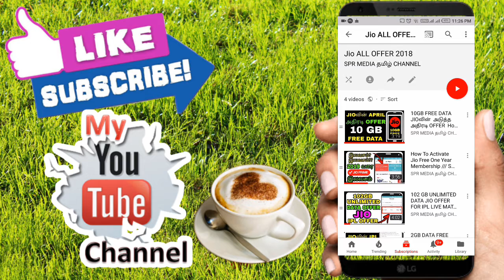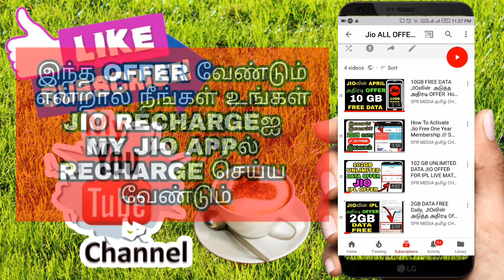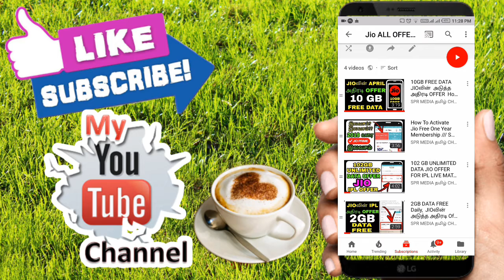JIO 1.5GB FREE DATA DAILY FOR ALL CUSTOMERS /// OMG TAMILAN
Jio Double Dhamaka Offer Giving Users 1.5GB Additional Data Per Day on Prepaid Recharges

Jio Double Dhamaka Offer starts today and ends on June 30

It will offer 1.5GB additional data on packs between Rs. 149 and Rs. 799

Jio has announced a new Jio Double Dhamaka Offer that will provide users will 1.5GB extra data per day select prepaid recharge packs, Gadgets 360 has learned. The new Jio offer is effective starting today, June 12 and will be available to customers till June 30. It comes soon after Airtel reportedly started undercutting the Mukesh Ambani-backed operator for a handful of users, first with its Rs. 399 recharge and then with the Rs. 149 pack. Along with the Jio Double Dhamaka Offer, the operator will also launch a fresh Rs. 499 recharge that provides validity of over 3 months and 3.5GB data per day.